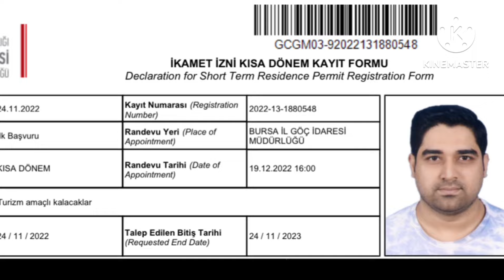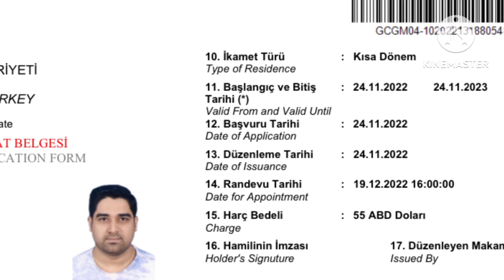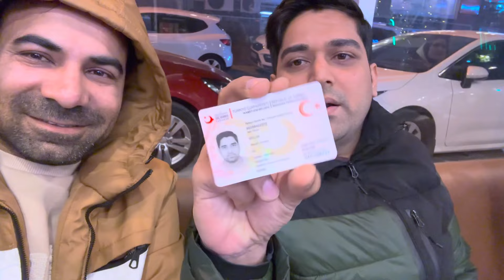Alhamdulillah got Turkey TRC 2023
turkey trc
Turkish residence permit Touristic on rental agreement fresh update 2023

Turkish tourist residence permit on rental agreement

Trc on rental agreement
turkish residence permit